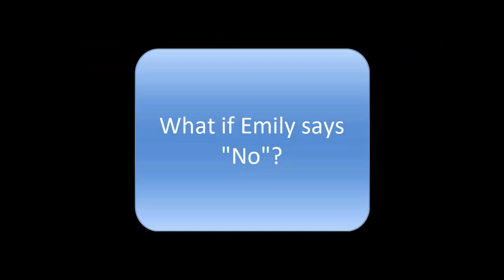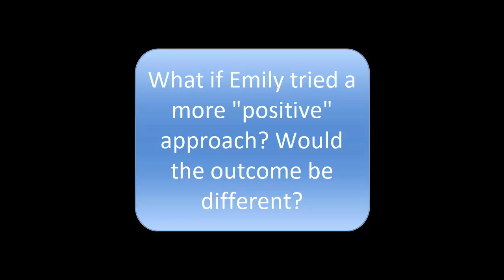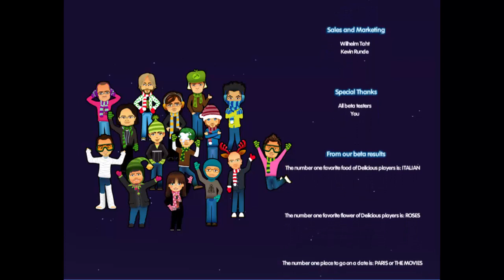Delicious – Emily’s Holiday Season: Cutscenes (Subtitles autotranslated)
It's winter in Snuggford and Emily is preparing for her family's holiday party at a cozy little lodge. While making arrangements, the new owner quickly recognizes her skills and hires her to run the place. Soon, romance fills the air as two suitors vie for Emily's attention. Can Emily carefully balance her new duties and build a relationship between one of these two men? Whom will she choose to fall in love with? A GameHouse Original Story (GHOS).

Chapter 1: Snuggford Hotel: 00:00:00
Chapter 2: Snuggford Winter Fair: 00:19:12
Chapter 3: Snuggford Hotel : 00:27:36
Chapter 4: Ski Slope: 00:40:02
Chapter 5: Mo’s Farm: 00:53:41